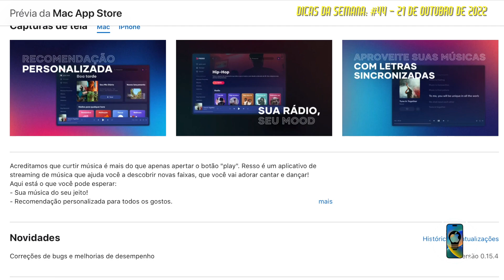Dicas da Semana 44 - 21 de Outubro de 2022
Para você não ficar de fora de todas as estreias dessa semana nos Aplicativos de Streaming! AVISE OS AMIGOS e tenha um ótimo e GRANDIOSO final de semana.